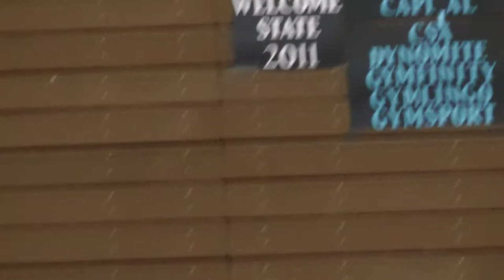2011 Wisconsin Girls Gymnastics State Meet: Jocelyn Balance Beam